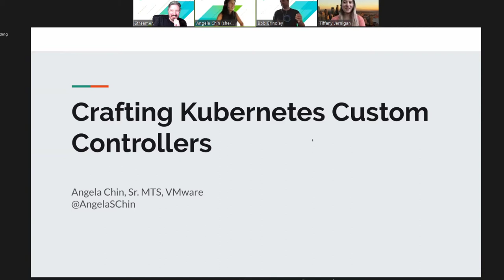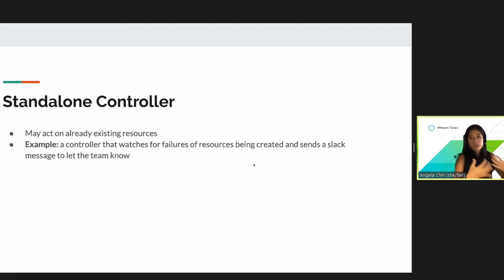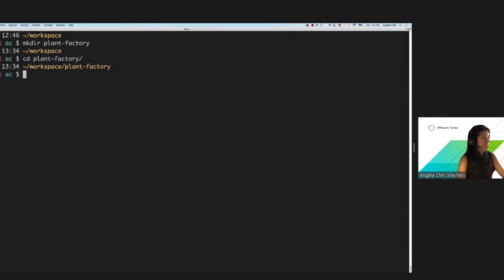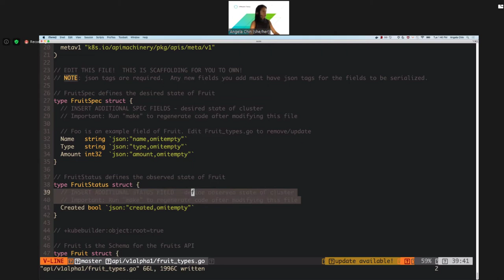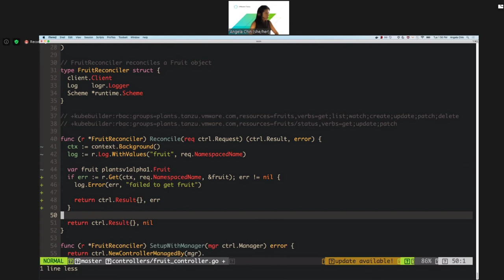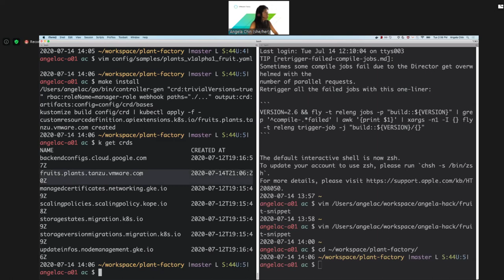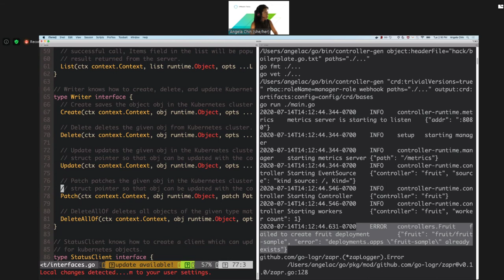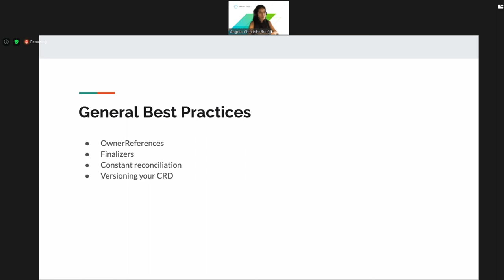Crafting Kubernetes Custom Controllers With Angela Chin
Custom controllers and custom resource definitions are all the rage in Kubernetes today! In conjunction, they allow users to extend the Kubernetes API and introduce additional features. In this session, we’ll explore both custom resource definitions and custom controllers by trying out popular projects that allow us to craft a new controller from scratch!

Angela Chin is a Senior Engineer at VMware, working on Tanzu Application Service (for both VMs and Kubernetes!).

She has worked on the project in one form or another for the past 4 years and is an active contributor to the Cloud Foundry Foundation. Since COVID-19 has given her ample free time, she has taken up baking and long runs to balance each other out.